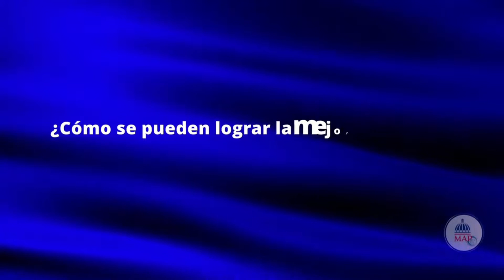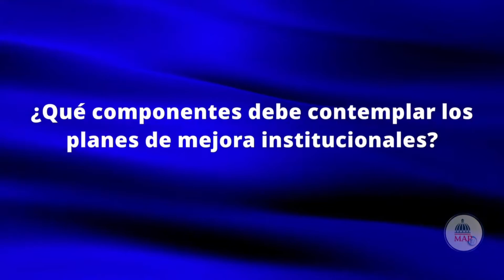Plan de Mejora CAF